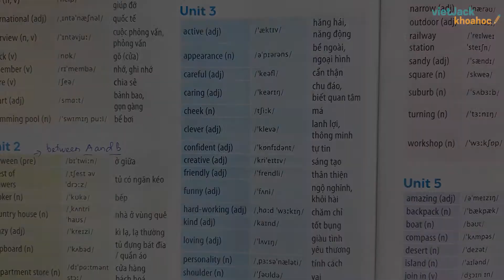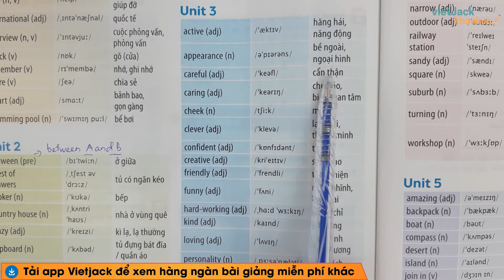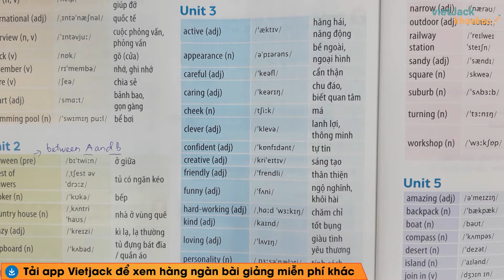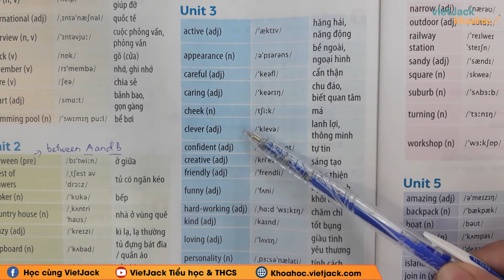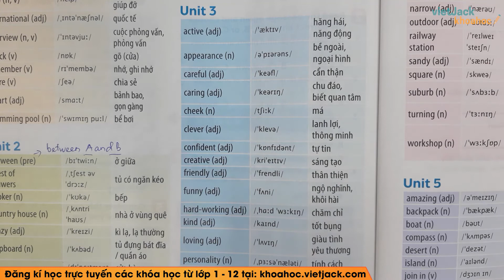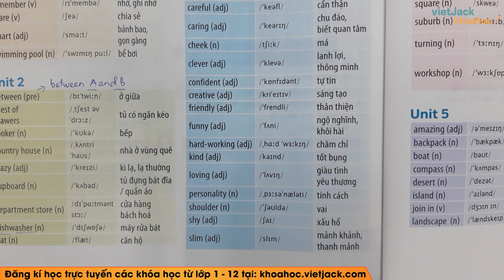Tiếng anh lớp 6 Unit 3 Từ vựng trang 70 Global Success - Cô Minh Hiền (DỄ HIỂU NHẤT)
Unit 3 lớp 6 Từ vựng - Từ vựng - trang 70 - Kết nối tri thức

Unit 3 My friends - Từ vựng là bài học quan trọng chương trình học mới của Bộ Giáo dục - Bộ sách Kết nối tri thức với cuộc sống - Tiếng Anh 6. Trong bài giảng này, cô sẽ giúp các em tìm hiểu tất cả các kiến thức trọng tâm nhất bài học. Từ đó, các em sẽ giải các dạng bài tập từ cơ bản nhất đến nâng cao. Các em chú ý theo dõi bài học cùng cô nhé !